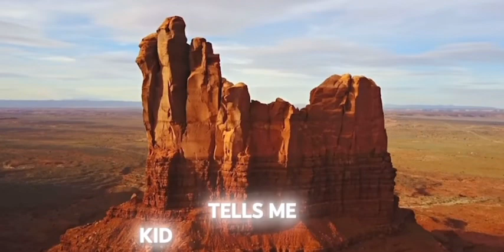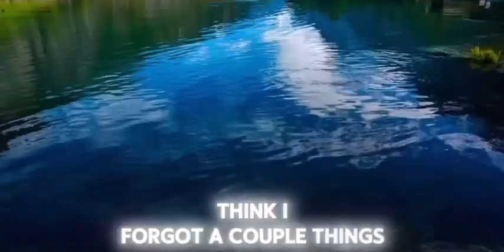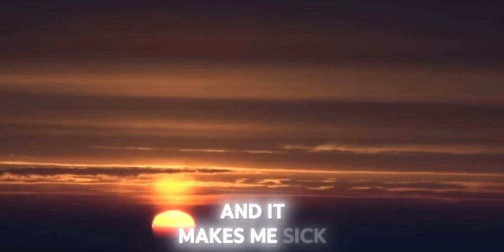The milk carton -madilyn mei @madilynmei lyric video